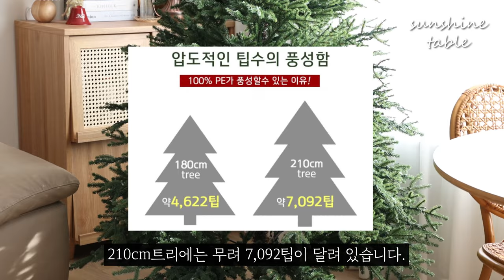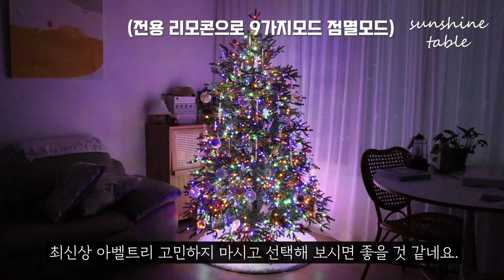프리미엄 한정판 아벨트리 최저가 공동구매ㅣ크리스마스 트리는 이걸로 종결! 더이상 전구 감지마세요ㅣ크리스마스트리 고르는법ㅣ압도적 전구수와 가지팁수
🎄넘사벽 크리스마스트리 깜짝공구 Open🔔
🙇‍♀️11월 13일 입고 후 순차출고!

아직도 "전구 예쁘게 감는법" 검색하시나요?😵
아직도 추가옵션 선택하다가 멘붕 오시나요?😂

트리에 지네전구 감는데만 몇시간,
그렇게 감아도 만족도는...??? 음...😇

크리스마스트리 구입, 교체 예정이시라면 주목✊
최신상! 세상에 이런 트리는 없었다(?)
제가 아주 기가막힌 크리스마스 트리를 가져 왔습니다🤞🎉

✔전문가가 한땀한땀 전구를 다 감아서 보내드려요!
✔저렴한 지네전구 아니고, 고가의 프리미엄 led전구!
✔보관할때도 전구 감겨있는 그대로 접어서 보관하세요!
✔100%PE 친환경신소재로 방염처리까지 되어 있어요!
✔오너먼트,보관가방 전부다 드려요!
✔팁수 : 4,622팁(180cm) 7,092팁(210cm)
✔전구수 : 1600개(180cm) 2200개(210cm)
(팁수, 전구수는 다른 트리와 비교해봐도 압도적입니다👍)
✔1가지당 6~8팁! 리얼 전나무 느낌의 트리에요!
✔180cm : 클리어 오너먼트 76pcs + 럭셔리 8cm 볼오너먼트12pcs
✔210cm : 클리어 오너먼트 76pcs + 럭셔리 8cm 볼오너먼트18pcs
✔전용 리모컨으로 9가지 점멸모드

저희집에는 3년 전 구입한 PVC+PE 혼합소재의 올드한 트리가 있었어요.🙄
초딩이들이랑 직접 매장에 가서 오너먼트까지 이것저것 구입하다보니,
아니 조그만 크리스마스 트리인데도 가격이 30만원이 훌쩍 넘더라구요??😨
그래서 10년은 쓰자! 생각했는데...
올해 꺼내보니 왜이렇게 초라하고 볼품없는거죠?😂

그마저도 남편은 설치하면서 전구라도 누가 좀 감아주면 좋겠다느니,
이거 왜이렇게 나뭇잎 부스러기가 많이 떨어지냐느니.
설치할때만 이쁘지, 이거 진짜 정리하려면 얼마나 번거로운지 아냐며🤣
어찌나 궁시렁대던지..!!!
초딩이들도 우리집 트리 너무 못생겼다고😫 ㅋㅋㅋ
그래서 큰 맘먹고 트리 좀 바꾸려고 인터넷에 찾아보니,
무슨 옵션이 이리 많고, 추가하다보니 왜 배보다 배꼽이 커지는 느낌이냐구요..!!

그래서, 저와 같은 고민을 하시는 분들을 위해!
제가 아주 최신상의 넘사벽 프리미엄 '아벨트리'
최저가 공구를 준비했다는거 아니겠습니까😉

추가옵션 그런거 필요없이!
전구는 전문가가 직접 다 감아서 보내드리고,
오너먼트, 보관가방까지 몽땅 보내드리니
아벨트리 하나로 끝내세요🎄

📆공구기간
11.8(금)~11.10(일) 단 3일간!

🔗프로필 링크에서 구매 가능!

🎁구매이벤트
구매완료 후, 성함 + 전화번호 뒷자리 남겨주시면 추첨을 통해
ex)홍길동 1234 구매완료 (안심번호❌ 구매확인이 안돼요ㅠㅠ)